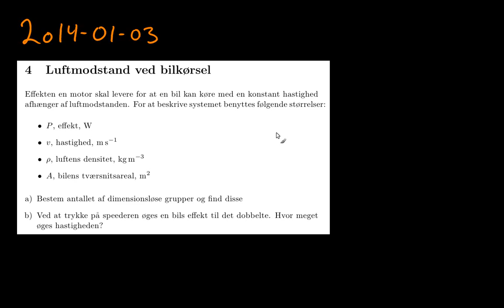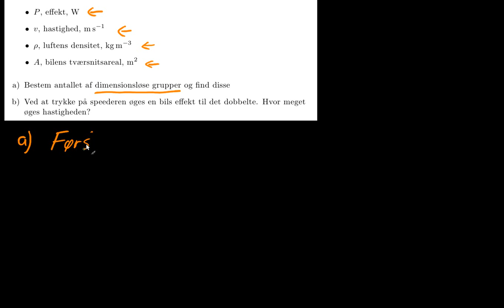2014-01-03 4. Luftmodstand ved bilkørsel